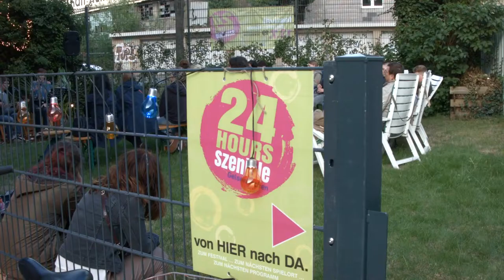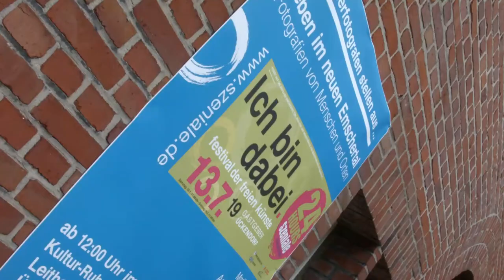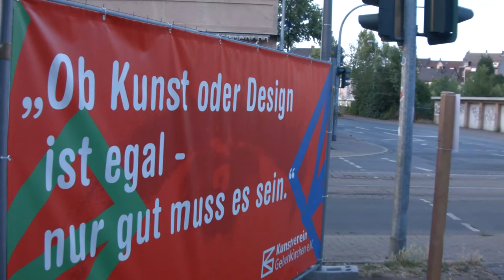24 Hours SZENIALE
SZENIALE 2019 in Ückendorf